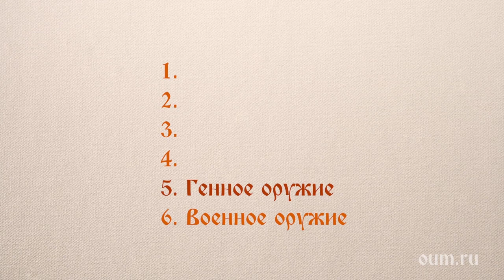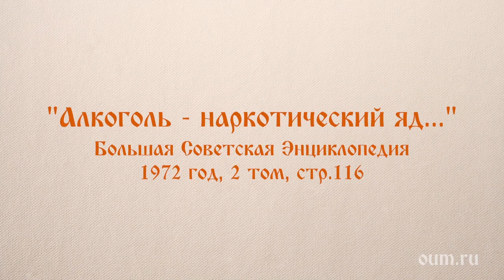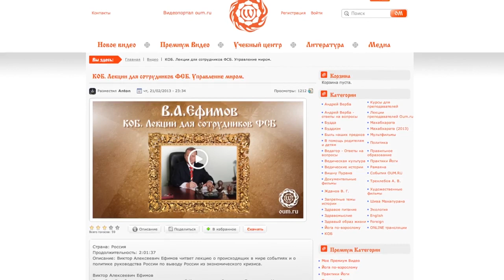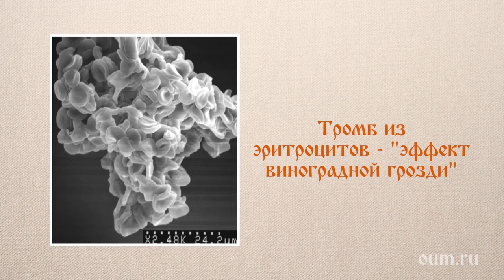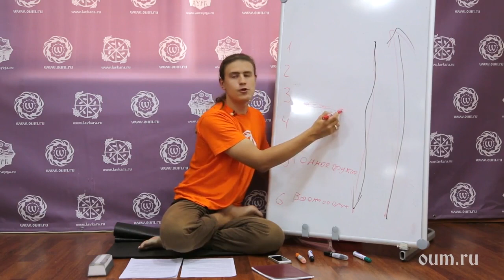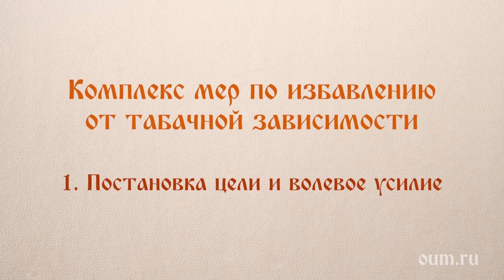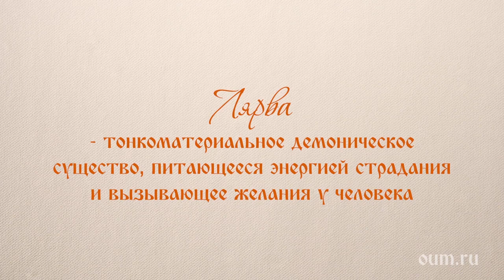Alkoholio ir tabako vartojimas iš jogos požiūrio. Anton Čudin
Skandalingas britų psichoterapeutas David Nutt, išgarsėjęs ne tik savo moksliniais pasiekimais, tačiau ir įpročiu išsakyti savo mintis ir įsitikinimus tiesiai ir be pašalinių poteksčių. Jis tvirtino, kad žmogui nėra pavojingesnės medžiagos, nei alkoholis. Pagal nuodijantį poveikį etilo spiritas perspjauna daugelį nuodų ir narkotinių medžiagų. Tačiau kažkodėl įprotį vakarais išgerinėti žmonės priima normaliai.

Nėra tokios priklausomybės, kuri atsirastų pati savaime - dažniausiai alkoholizmas išauga būtent iš įpročio, kai vartojama ypatingo džiaugsmo ir liūdesio momentais, draugų ir artimųjų rate. Ir kalba eina ne apie alkoholikus, kurie ir dienos negali pragyventi be pigaus vyno butelio - tų, kurie kas dieną vagia savo sveikatą, pakankama ir intelektualiųjų sluoksnyje.

Pasaulinės Sveikatos Organizacijos duomenys neiššaukia abejonių - kas trečias priešlaikinės lėtinės mirties atvejis vienaip ar kitaip susijęs su alkoholio vartojimu. Vieni nusigeria iki pilno organizmo sugriovimo, antri apsvaigę nuo etanolio patenka į avarijas, treti praranda savikontrolę ir žaloja patys save. Beje, šiandieną blaivus ir sąmoningas pasirinkimas ne toks paprastas: iš televizorių ekranų, reklamos lentų, išmaniųjų telefonų į mus žiūri sėkmingi vyrai ir moterys su alkoholio bokalu ir tik apačioje mažu ir praktiškai nepastebimu šriftu eina užrašas: "Per didelis alkoholio vartojimas kenkia mūsų sveikatai", kad laikytis įstatymų.

Tokia masinė reklama turi paprastą paaiškinimą: alkoholio industrijos pelnas skaičiuojamas milijardais dolerių, kur kiekvienas potencialus vartotojas - dar viena galimybė prisipildyti kišenes. Kad sustabdyti šią apgaulę, pakankama galvoti savo galva ir rūpintis asmenine sveikata. Atominis Hirosimos sprogimas nunešė du šimtus tūkstančių (200 000) žmonių gyvybių, o alkoholis kasmet nužudo maždaug pusantro milijono (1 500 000) žmonių. Štai ir visa matematika...